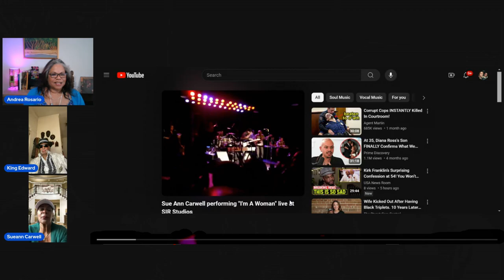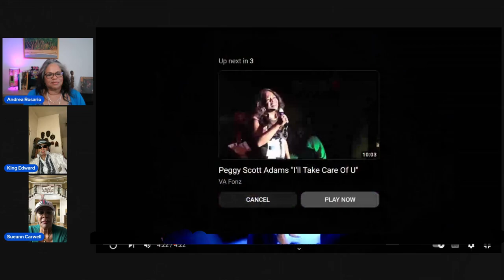Chaka Khan & Rufus - I'm A Women Reaction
I'm A Women (And I'm a Backbone) Rufus feat. Chaka Khan and our own Sue Ann Carwell performs with Rufus too!  Check it out!